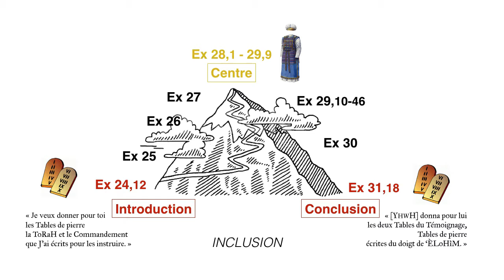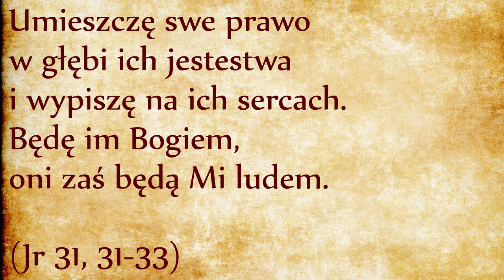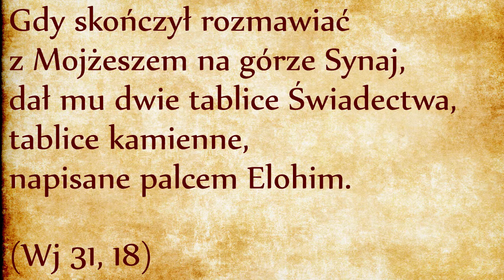Palec Boży (Wj 31, 18)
JHWH rzekł do Mojżesza: «Wstąp do Mnie na górę i pozostań tam, a dam ci tablice kamienne, Prawo i przykazania, które napisałem, aby ich pouczyć». (Wj 24, 12)
Gdy skończył rozmawiać z Mojżeszem na górze Synaj, dał mu dwie tablice Świadectwa, tablice kamienne, napisane palcem Elohim. (Wj 31, 18)
Właśnie kończy się czterdziestodniowy pobyt Mojżesza na górze Synaj. W tym czasie Mojżesz nie tylko otrzymał Prawo, ale zwiedzał Niebo, uczestniczył w liturgii Niebiańskiej, kontemplował wzór świątyni i otrzymał szereg bardzo precyzyjnych poleceń w celu odtworzenia tej świątyni na Ziemi. Od 24 rozdziału (kiedy Mojżesz wstąpił na górę Synaj) do 31 rozdziału (kiedy Mojżesz zszedł z góry) mamy ogromną inkluzję literacką zamkniętą dwoma przeczytanymi klamrami. Kiedy w Biblii znajdujemy inkluzję, najważniejszy fragment znajduje się w jego centrum. W centrum tych ośmiu rozdziałów jest rozdział 28 zawierający opis szat liturgicznych oraz opis obrzędu wprowadzenia Arcykapłana w czynności kapłańskie. Postać Arcykapłana znajduje się w centrum całego tego opowiadania, co doskonale zrozumiał autor listu do Hebrajczyków, dlatego w swoim liście tyle uwagi poświęcił na porównanie Jezusa Chrystusa do Arcykapłana.
W rozdziale 19 Mojżesz po raz pierwszy został przywołany na górę, po czym zszedł na dół aby przekazać ludziom Dekalog oraz powiązany z nim Kodeks Przymierza, który wciela zasady Dekalogu w realiach tamtego czasu. Izraelici otrzymali prawo liturgiczne po uprzednim i publicznym wyznaniu swojej wiary, co zostało uroczyście dokonane pamiętną deklaracją: „Wszystko co powiedział JHWH, uczynimy!” (Wj 24, 7). Wreszcie Bóg przywołał Mojżesza na czterdziestodniowy pobyt na szczycie góry Horeb, w czasie których otrzymał instrukcje dla zbudowania Namiotu Spotkania oraz dwie kamienne Tablice Świadectwa. Przypominam, że w kulturze egipskiej kamień jest znakiem wieczności (odsyłam do naszych odcinków na temat kultury egipskiej, link).
Te Tablice zostały napisane „palcem Bożym”! To nietypowe wyrażenie występuje tylko trzy razy w Biblii, dlatego powinno wzbudzać nasze zainteresowanie. Po raz pierwszy ten zwrot użyli Egipscy czarownicy podczas trzeciej plagi egipskiej, kiedy musieli przyznać, że choć plagi wyglądają tak, jakby były zjawiskami naturalnymi, jednak po nich widać, że „palec to Boży!” (link). Ostatnie użycie tego zwrotu (poza Pwt 9, 10) znajdziemy dopiero w Ewangelii świętego Łukasza jako komentarz Jezusa na temat własnych dzieł: „A jeśli Ja palcem Bożym wyrzucam złe duchy, to istotnie przyszło już do was królestwo Boże” (Łk 11, 20). Jeszcze jeden palec znajdziemy w Księdze Daniela, tym razem piszący na ścianie dla zapieczętowania losu króla perskiego Baltazara i dla oskarżania go o twardość serca (co nawiązuje do historii faraona). Palec Boży kładzie więc nieodwołalny sąd nad historią, co jest zgodne z wymówką Jezusa tłumaczącego, że „Jeśli tu jest palec Boży, oznacza to, że Królestwo Boże musi tu być!”
Tradycja kościelna utożsamiła Boży palec z Duchem Świętym, o czym świadczy starodawny hymn Veni Creator Spiritus (O Stworzycielu, Duchu, przyjdź), gdzie śpiewamy taki werset: Déxterae Dei tu Dígitus, czyli w dosłownym tłumaczeniu Ty jesteś palcem prawicy Bożej. Daje nam to taki obraz Trójcy Świętej: Ojciec jest Bożą Myślą, Syn jest Bożą Mocą (Prawica), Duch Święty jest Bożą Miłością (Boży Palec).
Ojciec, Syn, Duch Święty.
Myśl, Słowo, Miłość.
Życie, Droga, Prawda.
Boży palec (a więc Duch Święty) wyrywa Prawo Miłości w tym przypadku na kamiennych tablicach Dekalogu, ale docelowo na sercach wszystkich wierzących, zgodnie z proroctwem Jeremiasza:
Oto nadchodzą dni - wyrocznia JHWH -
kiedy zawrę z domem Izraela i z domem Judy nowe przymierze.
Nie takie jak przymierze, które zawarłem z ich przodkami, kiedy ująłem ich za rękę, by wyprowadzić z ziemi egipskiej.
To moje przymierze złamali, mimo że byłem ich władcą - wyrocznia JHWH.
Lecz takie będzie przymierze, jakie zawrę z domem Izraela po tych dniach - wyrocznia JHWH:
Umieszczę swe prawo w głębi ich jestestwa i wypiszę na ich sercach. Będę im Bogiem, oni zaś będą Mi ludem. (Jr 31, 31-33)
Na kamiennych tablicach z góry Synaj Bożym palcem wypisane jest przeznaczenie Izraela dla bycia wybranym narodem świadczącym o Jedynym Bogu pośród narodów pogańskich. Palec Boży przykłada pieczęć świętości. Lud Boży jest ludem świętym, oddzielonym, całkowicie ukierunkowanym na wolność i uwalniający inne ludy z ich różnorakich uzależnień. Mesjasz (Jezus Chrystus) doprowadzi do końca tę misję uniwersalną. Do tego czasu sami Izraelici są zobowiązani do przestrzegania wiecznego Przymierza wyrytego na wiecznym kamieniu. Złamanie takiego Przymierza przyniosłoby katastrofalne skutki…

Mojżesz Aaron